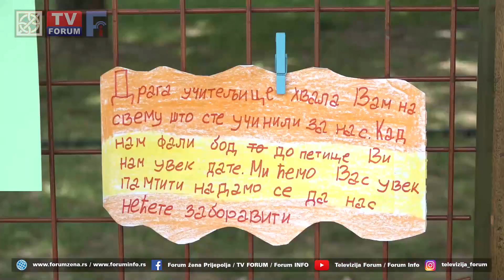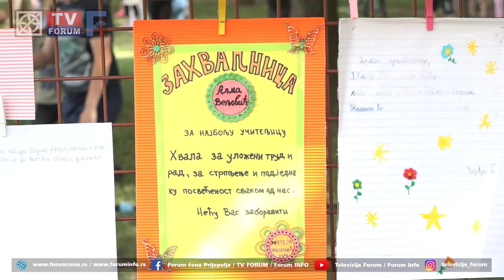Oproštaj odeljenja IV-4 od učiteljice Alme Veljović